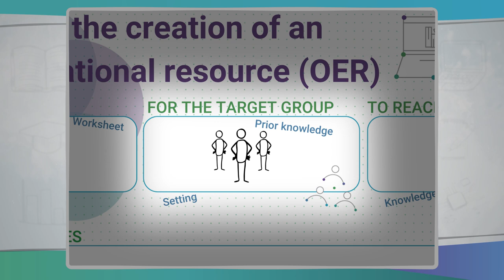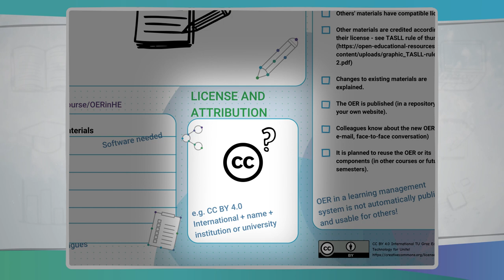Der OER-Canvas | iMooX.at